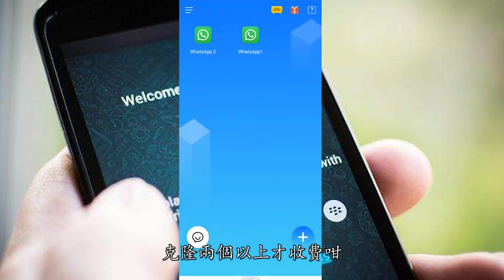應用app賬戶多開whatsapp，手機開多個whatsapp賬號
有時候我哋在生活中或者是工作中需要用到好幾個whatsapp，但目前我的手機只可以支持雙開，然之後就有朋友推薦我用這款app，它就可以克隆很多個一模一樣的whatsapp